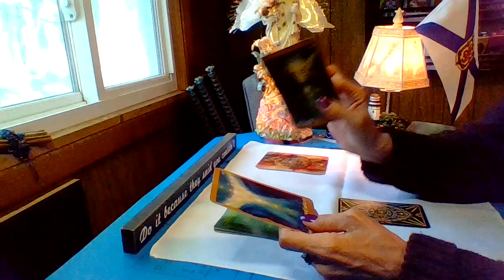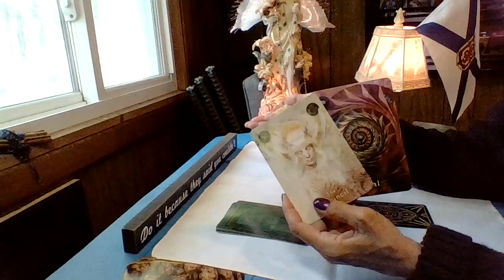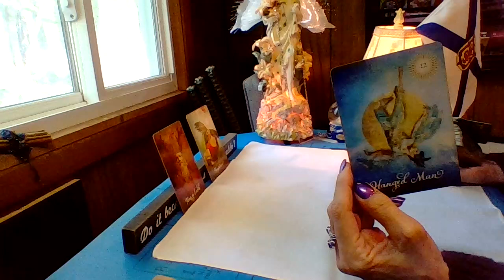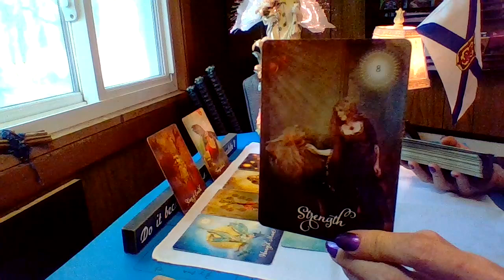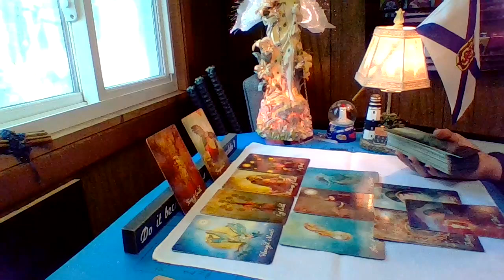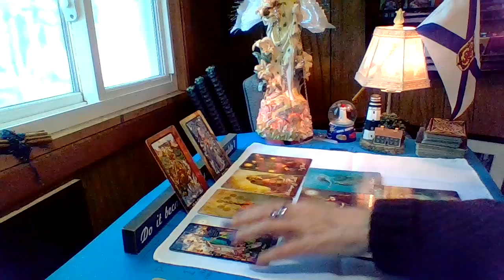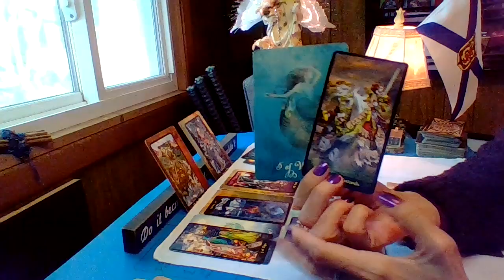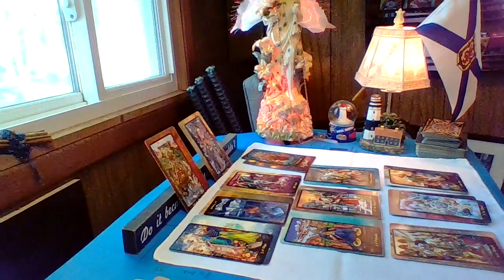Pisces, Stability And Temptation!!